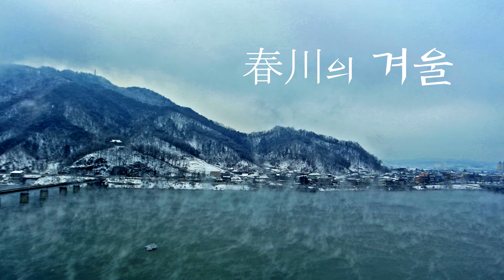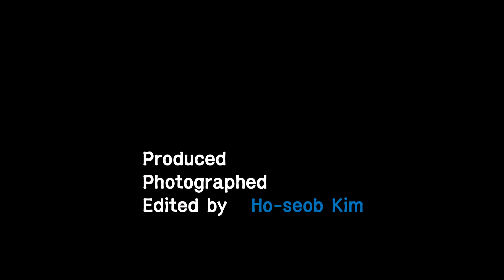Winter Landscape Timelapse video, Chuncheon, S.KOREA _ Part 1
Made the videos to take pictures of my hometown, Korea Chuncheon winter landscape more than 20,000 copies.